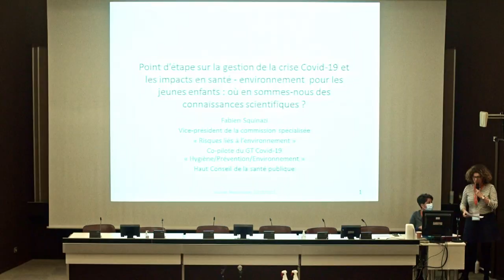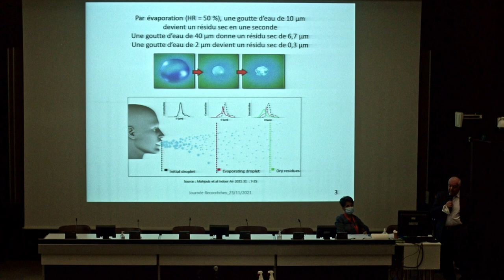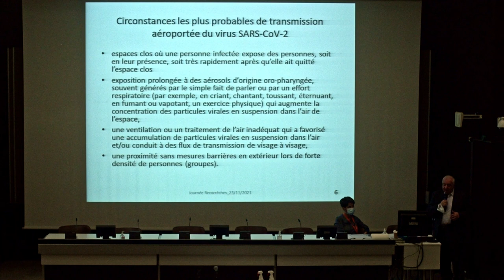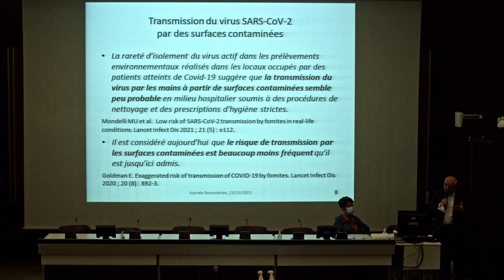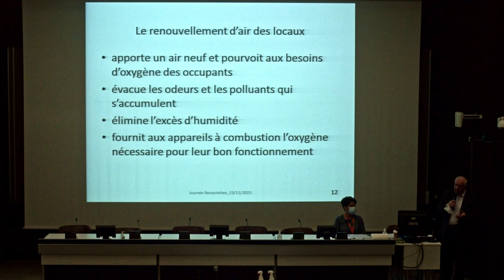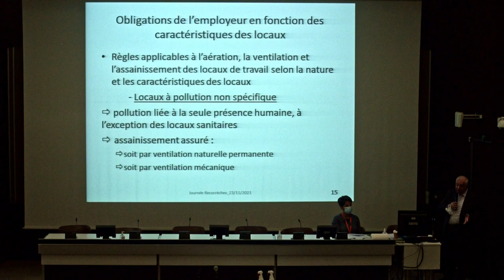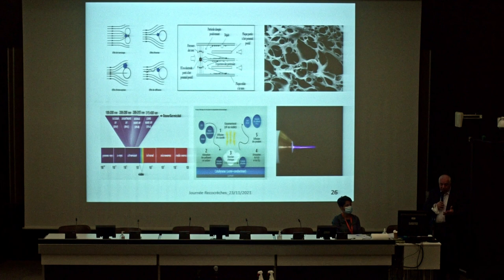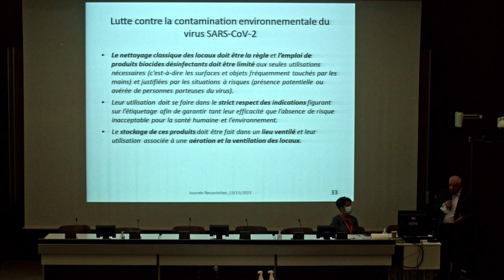4. INTRODUCTION - Journée RecoCrèches - Dr Fabien Squinazi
Retour sur la 1ère Journée RecoCrèches
Institut des Métiers de la Santé - Hôpital Xavier Arnozan - Pessac
Organisée dans le cadre de la Stratégie Petite Enfance – Santé & Environnement de l'ARS Nouvelle-Aquitaine
Les vidéos à votre disposition :
0. Vidéo de « teasing » : l’évènement en images et en un clin d’œil
1. Présentation générale de la Journée en quelques minutes avec des extraits clefs
2. Ouverture par l’ARS Nouvelle Aquitaine par Dr Daniel Habold, Directeur de la Santé Publique et Environnementale
3. Introduction RecoCrèches par Anne Lafourcade, agence alicse
4. Regard d’expert sur la gestion de la crise Covid-19 par Dr Fabien Squinazi, médecin biologiste, Vice-Président de la Commission « Risques liés à l’environnement » du Haut Conseil de la Santé Publique
5. Thème 1 - nettoyer sans se polluer et soigner la qualité de l’air. Intro et table ronde.
6. Thème 2 -, acheter et agir plus exigeant c’est possible ! Intro et table ronde.
7. Thème 3 - Bâtir & Rénover sainement une crèche. Intro et table ronde.
8. Thème 4 - Jouons autrement & osons retourner dehors ! Intro et table ronde.
9. Thème 5 - Déployer RecoCrèches : comment essaimer au-delà de la crèche pilote ? Intro et table ronde.
10. Clôture de la Journée RecoCrèches par l’ARS Nouvelle-Aquitaine par Claire Morisson, Ingénieur sanitaire - Direction de la Santé Publique et Environnementale